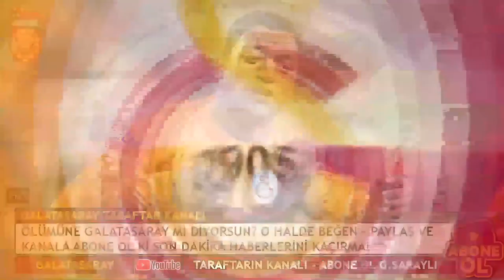GALATASARAY'DAN LAZİO'YA! YUNUS AKGÜN..